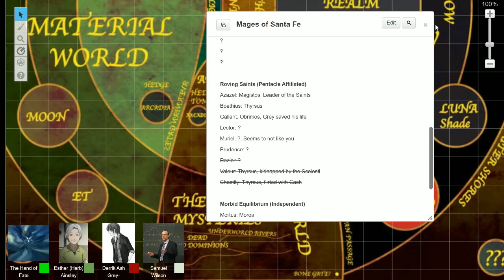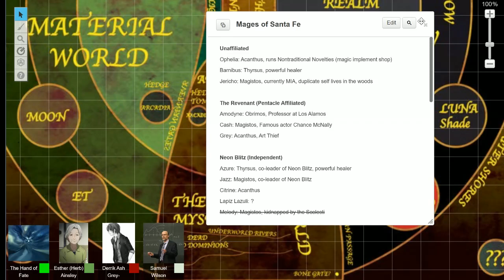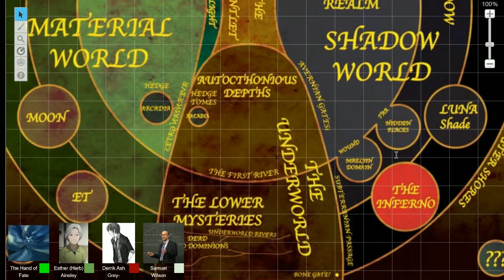Mages of Santa Fe 23.2